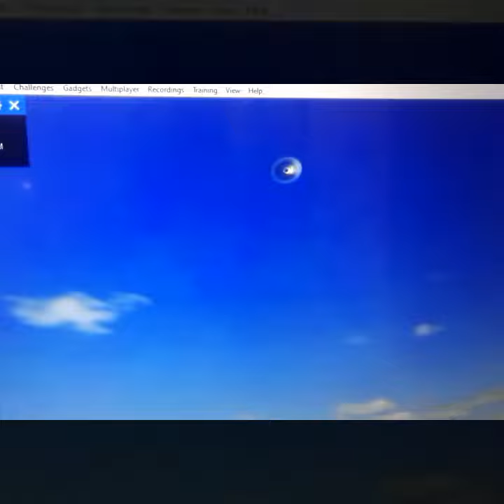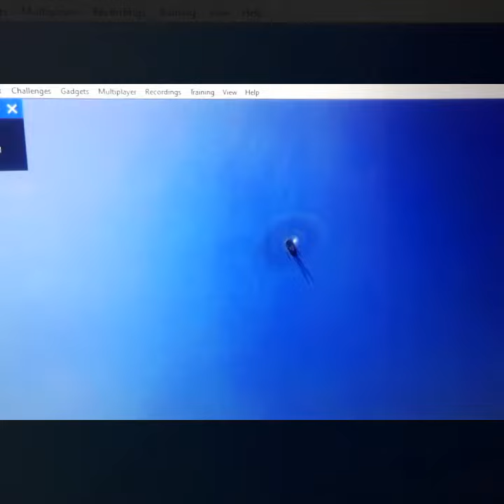Piro tic toc deneme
KDS AGILE 7.2 piro tictoc deneme